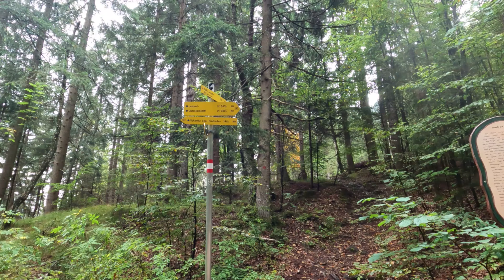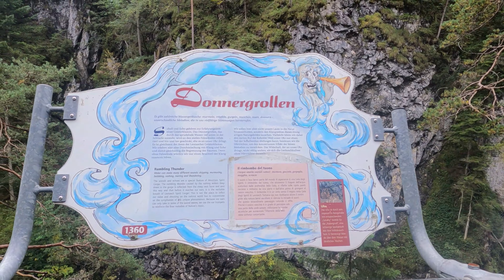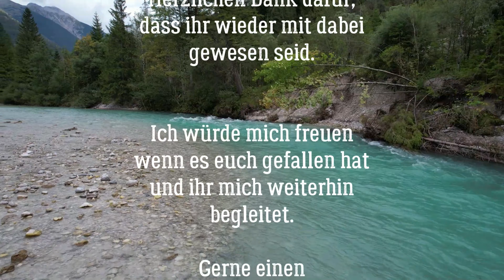Radreise auf dem Bodensee - Königssee Radweg #4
Nach einer regenreichen Nacht fahre ich nach Mittenwald und wandere zur Leutascher Geisterklamm.